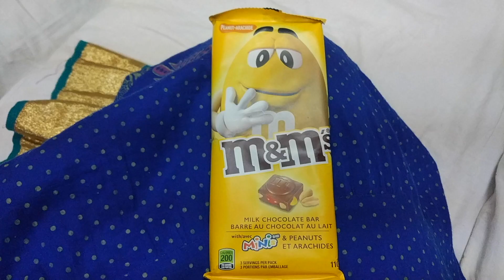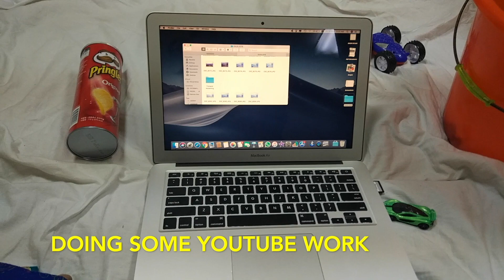Baby's Bday morning on Merchant navy ship| Mini Facia|Mrs merchantnavy